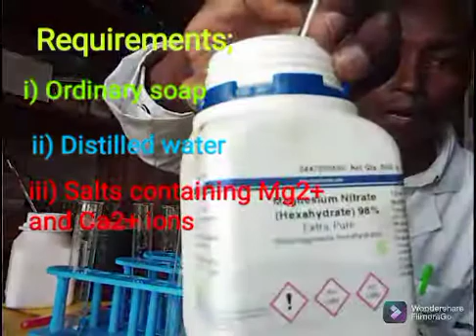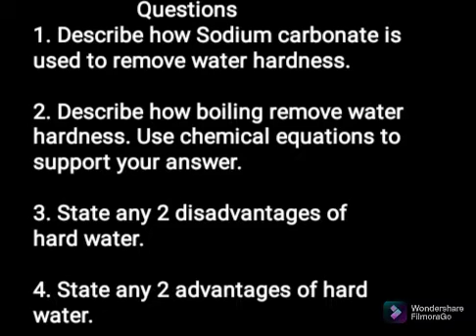Effect of Hard water on soap By Dr Sirme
A demonstration experiment on effect of water containing magnesium or calcium ions on soap required to form lather.